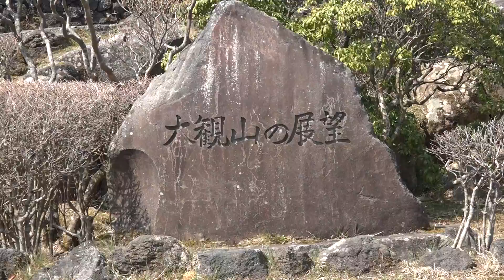天閣台より 2017年3月20日 00444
天閣台より
2017年3月20日